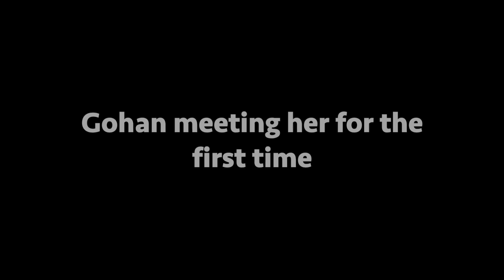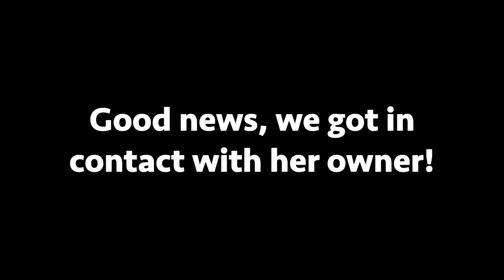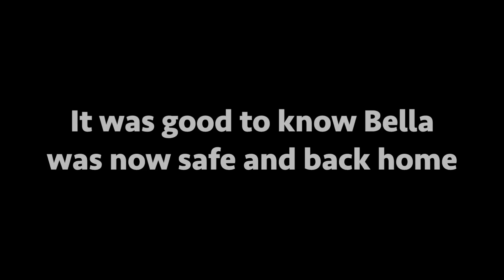We saved a dog..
My husky Gohan and I were able to save a dog. This lab was walking the streets late at night. We were finally able to contact the owner and bring her home safe. Leave a like on this video! :)